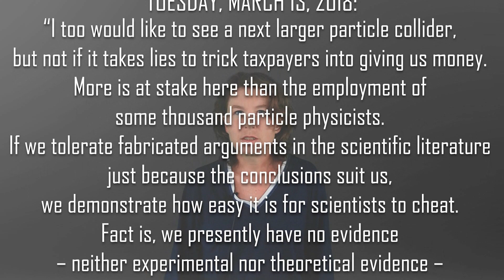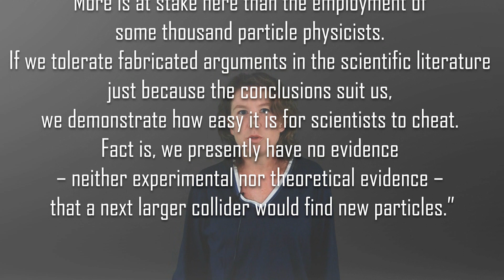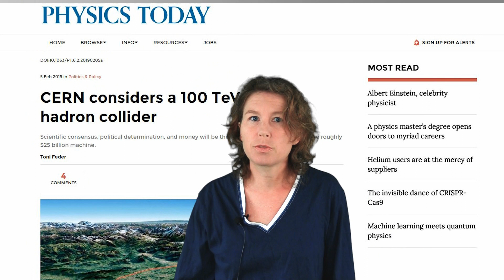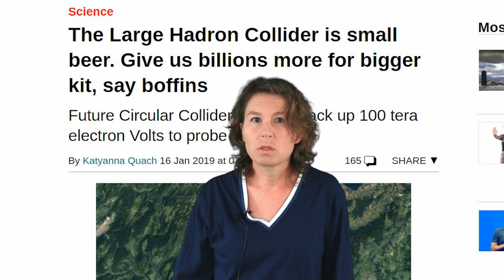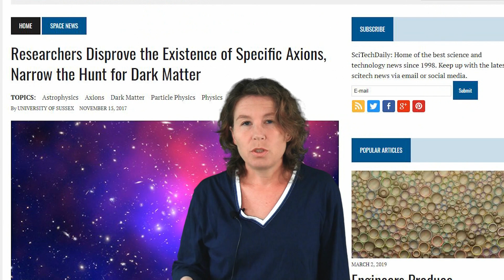Does the world need a larger particle collider?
In this video I discuss whether physicists should build or not to build a bigger particle collider.

I explain why accelerating particles and colliding them is a good way to study the structure of elementary matter. However, particle colliders are also very expensive, and it is not presently clear what benefit we would have from building another one. Instead, there are other experimental avenues that we can pursue which would bring more benefits for lower cost.